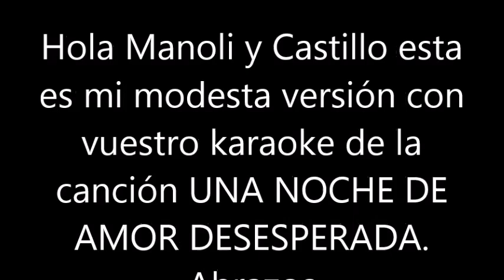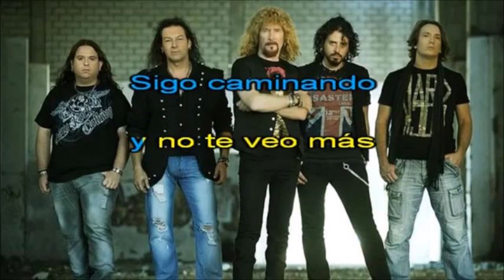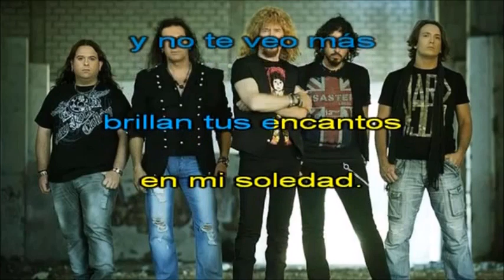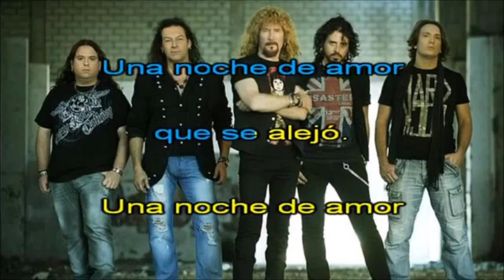BLAS CANTA UNA NOCHE DE AMOR DESESPERADA (TRIANA) PISTA MEDINA AZAHARA DE REDONDO 1949.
HOLA MANOLI Y CASTILLO ESTA ES MI MODESTA VERSIÓN CON VUESTRO KARAOKE DE LA CANCIÓN UNA NOCHE DE AMOR DESESPERADA DE TRIANA Y QUE MEDINA AZAHARA TAMBIÉN VERSIONO Y DE LA CUAL HABEIS REALIZADO ESTE HERMOSO KARAOKE. MUCHAS GRACIAS AMIGOS, ABRAZOS. NO HAY ÁNIMO DE LUCRO.